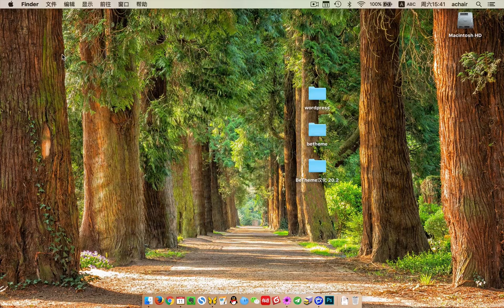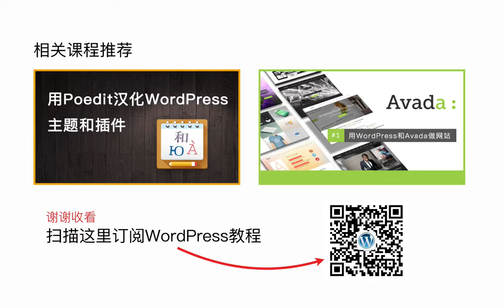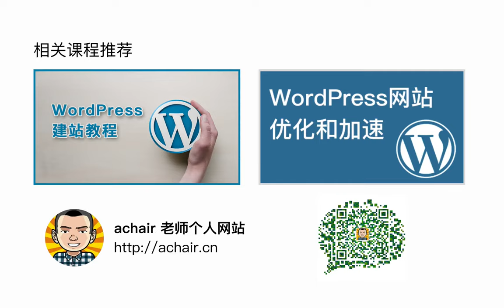上传WordPress的四种方式